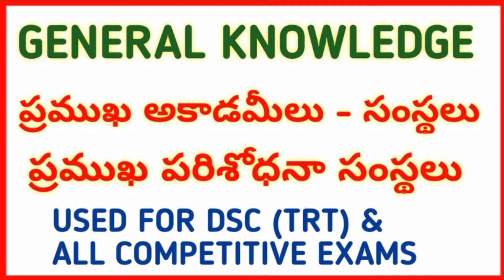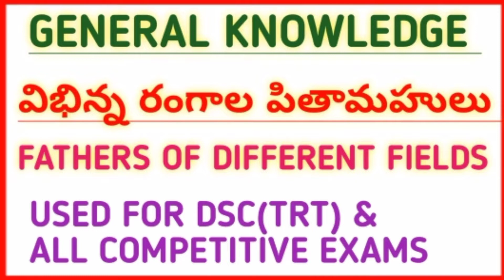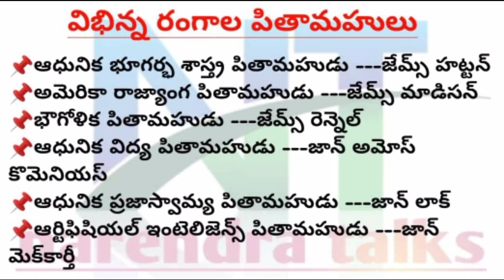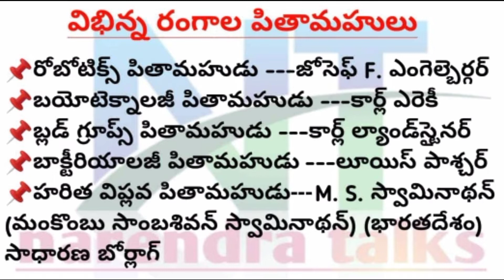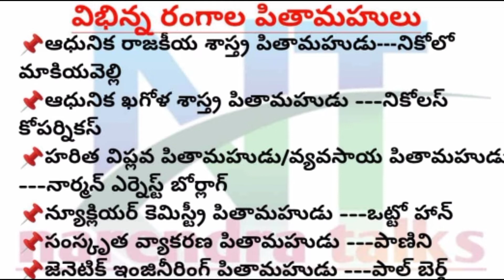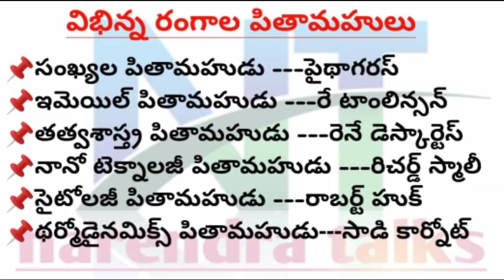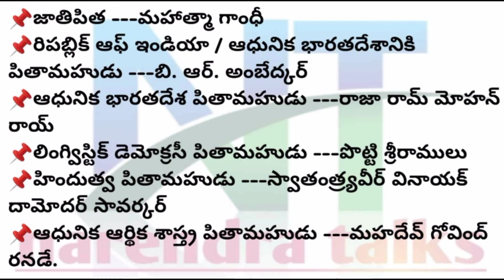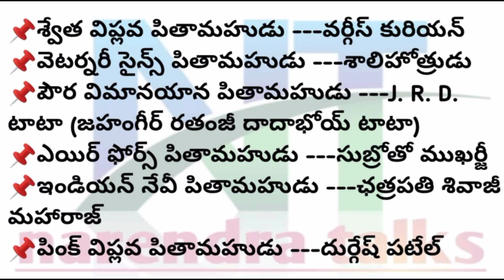GENERAL KNOWLEDGE || FATHERS OF DIFFERENT FIELDS narendra talks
narendra talks
narendra talks telugu channel